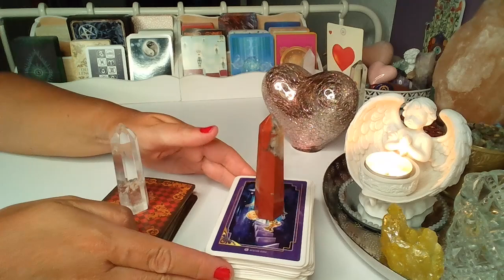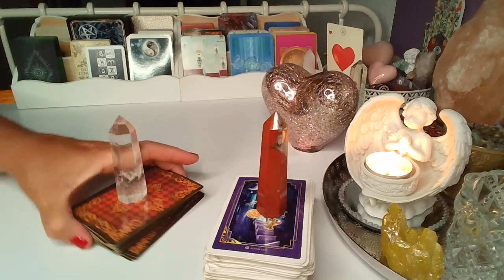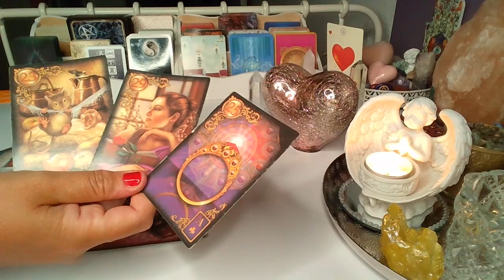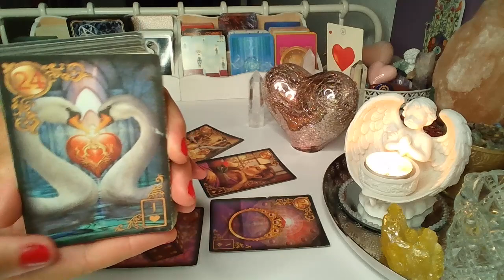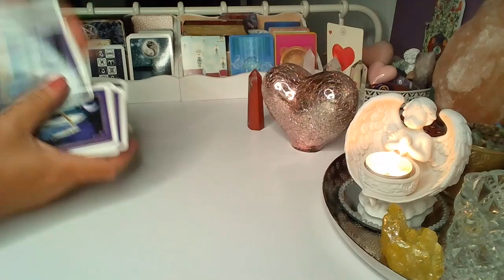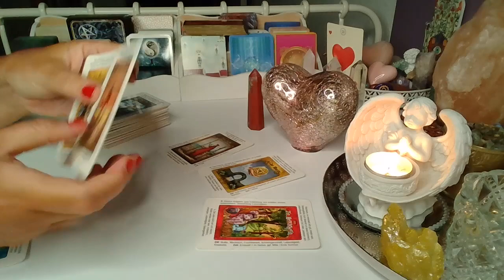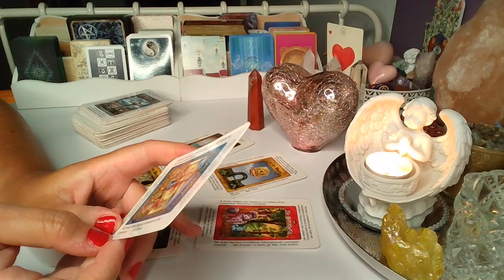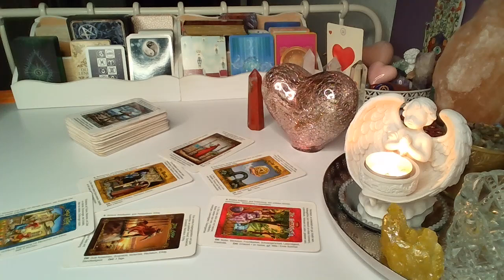Orakel na now ksiezyca❤️JAKIEJ RELACJI ON CHCE?❤️LENORMAND i TAROT❤️wybierz grupe❤️